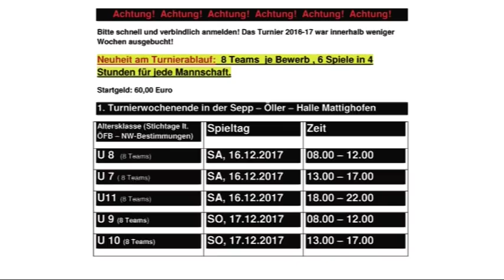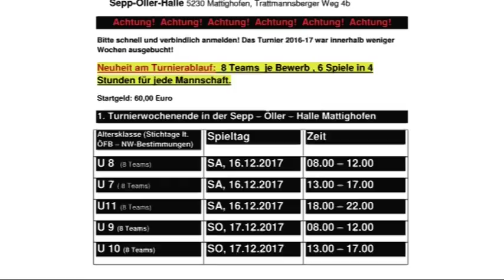Bad Ischl gg Micheldorf - OÖL NachtragRde15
Durch eine 2:3 Heimniederlage gegen den SV GW Micheldorf vergibt der SV Zebau Bad Ischl die Chance, sich als bestes Heimteam der Herbstmeisterschaft 2017, in den Winterschlaf zu begeben. In der Kaiserstadt ist man mit der Hinrunde, nach einem durchwachsenen Start, aber dennoch zufrieden.